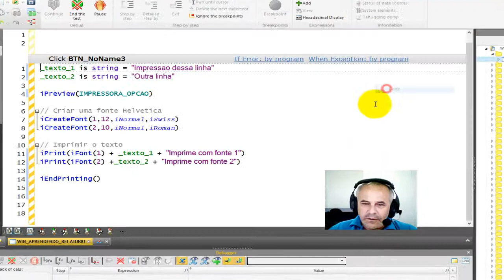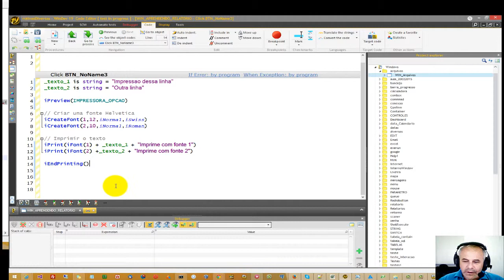Windev Relatorio Aprendendo 1